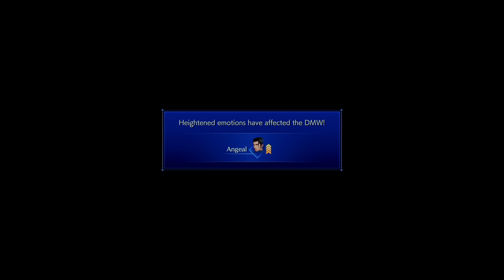Crisis Core: Final Fantasy VII - Reunion - Chapter 1 - Embrace Your Dreams (PS5)